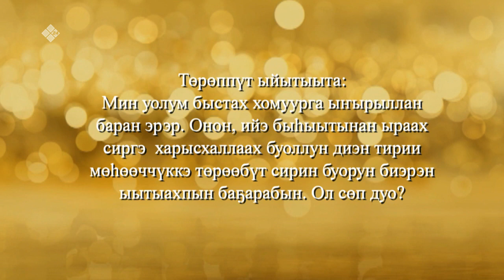«Эдьиий Дора алгыһынан » (09.10.22)